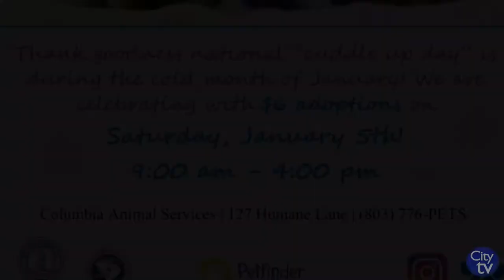City Vibes | Cuddle-up Pet Adoption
Columbia Animal Services will be holding a Cuddle-up pet adoption special for $6 on January 5. The adoption fee includes spay/neuter, microchip, Heartworm Test, initial vaccines and deworming.

 Columbia Animal Services, 127 Humane Lane, Columbia, SC

$6 per pet

All of our pets need loving homes! To view other animals available for adoption, visit Columbia Animal Services at 127 Humane Lane, our Facebook page or Petfinder.com. Please refer to the ID number listed above when visiting the website.